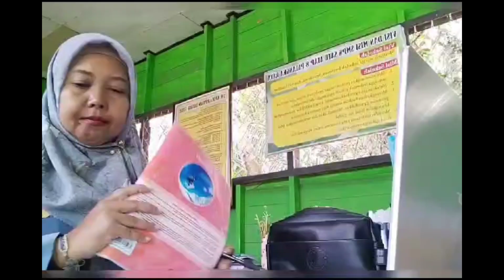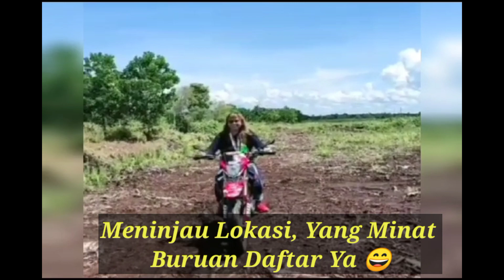Reuni Part 3 Alumni SMPN 1 Palangkaraya Angkatan Tahun 1999